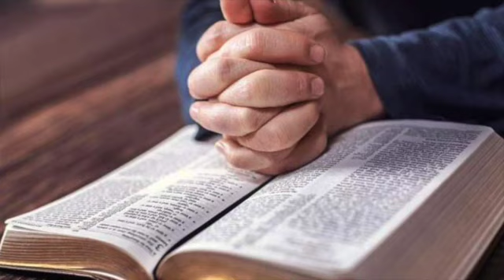THE REALM OF THE SPIRIT || PASTOR CHRIS OYAKHILOME || PART THREE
This sermon video by Pastor Chris Oyakhilome is an insight on the realm of the spirit. This is part three of the series.

About Pastor Chris:
Pastor Chris Oyakhilome is the President of Loveworld and is a dedicated minister of God's Word. His messages have brought the reality of the divine life to the hearts of many. Millions have been impacted by his television broadcast 'Atmosphere for Miracles,' his outreaches, crusades, magazines, as well as several books and audio-visual materials. His impact has led to the establishment of thousands of Christ Embassy churches worldwide, which minister the reality of the Word of God to their environs in its truth, simplicity and power.

This video is originally developed by Wealth Builder Destiny Global